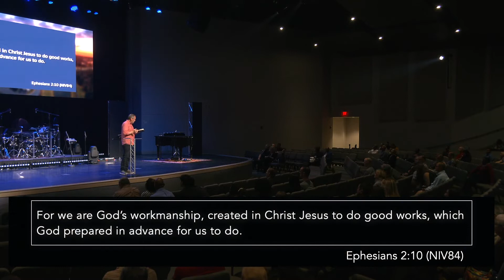You Are There On Purpose